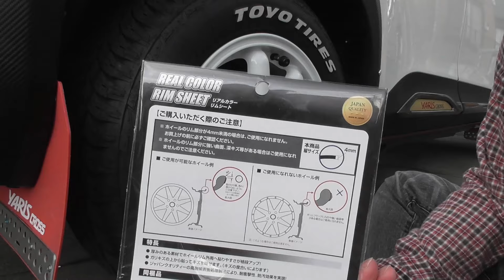【ヤリスクロス】ホイールを自分好みにカスタム Toyota Yaris Cross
「貼るだけシリーズ」Toyota Yaris Cross(ヤリスクロス)
ハセプロさんのリムシートをスタッドレス用ホイールに貼り付けていきます。

ハセプロ リアルカラーリムシート 17インチ RERIM-17

　　  　DOVA-SYNDROME
    　　  魔王魂